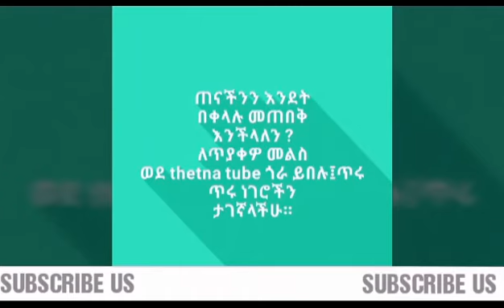የሚሆን#የቤት#ውስጥ ውህድ/ማስክ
እኮን ደና መጣችሁ ጥያቄ ካላችሁ በኮመት አሣውቁኝ አዲሥ ለሆናችሁ ሠብሥክራይብ ላይክ ኮመት ሸት አትርሱ አመሠግናለሁ